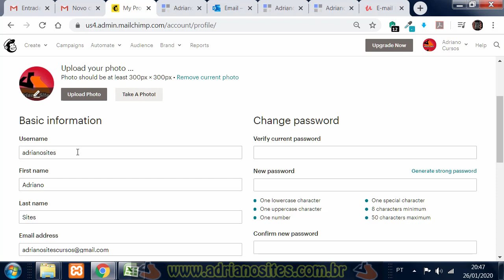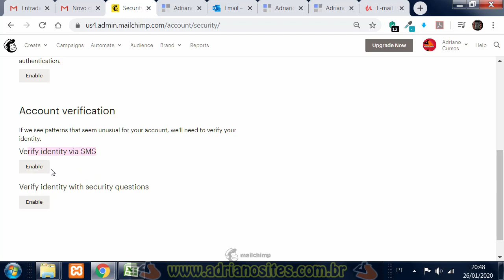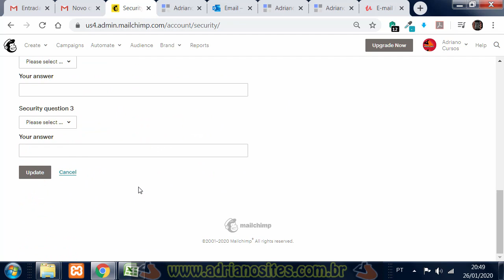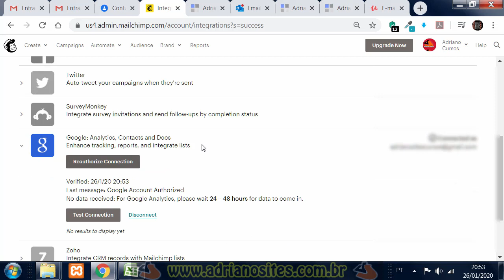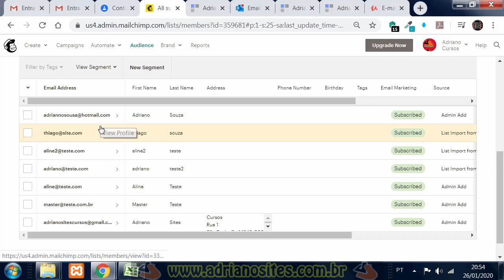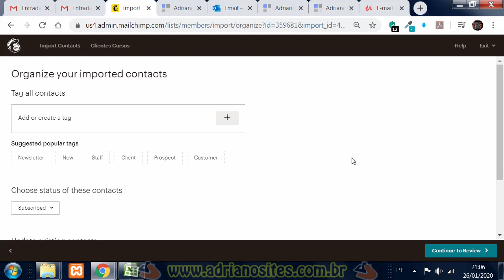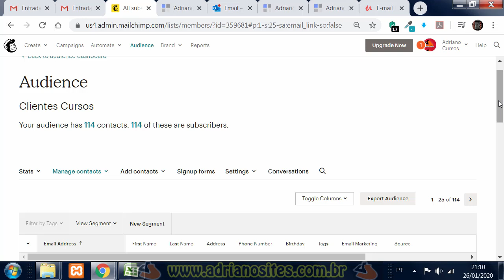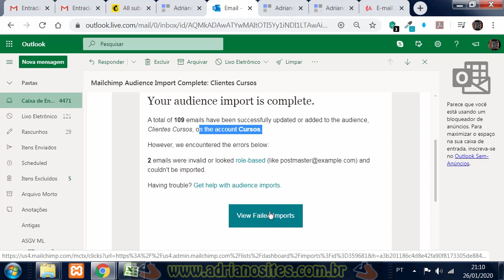13/15 Como enviar e-mail marketing com MailChimp 13 - mais ajustes e contatos do Google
Como enviar e-mail marketing com MailChimp 13 -  mais ajustes e contatos do Google
urso de E-mail marketing: Curso de E-mail marketing: TERÇAS, QUINTAS e SÁBADOS as 10:00 novo vídeo desta sequencia com 15 aulas!  Aula 13/15
nesta sequência vamos aprender de forma bem simples como enviar e-mail marketing com MailChimp.
Como evitar erros que que transformam suas campanhas em SPAM
Curso Email Marketing com MailChimp completo.
Aprenda como disparar email marketing de forma segura e tranquila